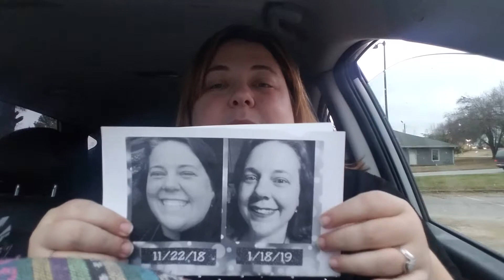Ali-Oop! My Journey from 400 Lbs, #13 - Week 8 results, fave food of the week!